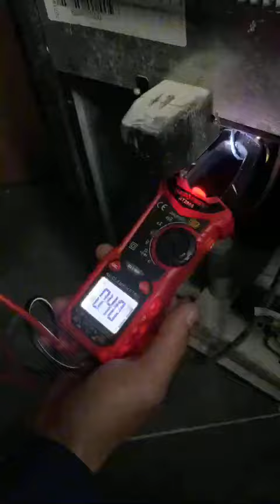Sửa Tủ Rượu - Sửa Chữa Tủ Rượu Vang - Hổ Trợ Sửa Chữa Toàn Quốc Tại 🔥 Điện lạnh Anh Thắng 🔥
Trung Tâm Điện Lạnh Anh Thắng có nhận thay thế, sửa chữa tủ đựng rượu vang của nhiều thương hiệu lớn nhỏ. Chỉ cần bạn báo lỗi thì chúng tôi sẽ có mặt để khắc phục lỗi, hổ trợ tận nơi với thời gian nhanh nhất có thể. Việc nào khó có Điện Lạnh Anh Thắng lo.

👉 Xem chi tiết: Dịch vụ sửa tủ rượu vang tại Điện lạnh Anh Thắng